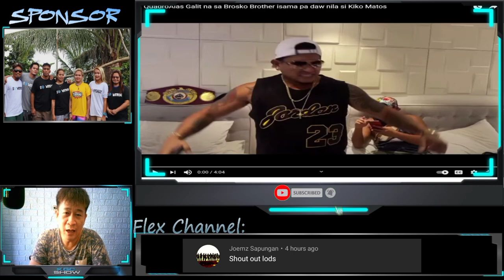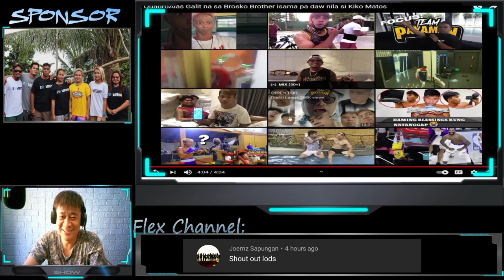CASIMIRO A K A quadro alas hinamon si jonas ng brusko bros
all comment and opinion is base on the video..